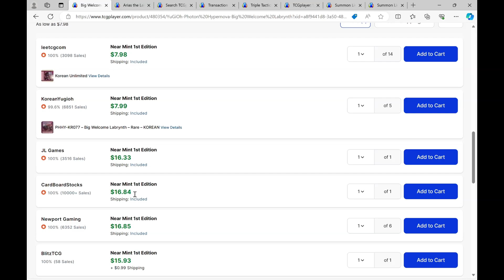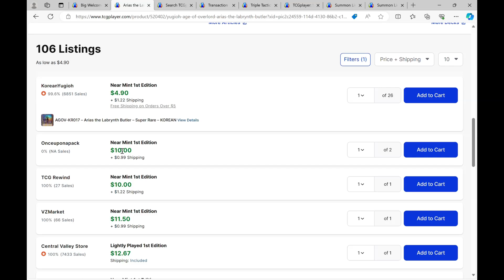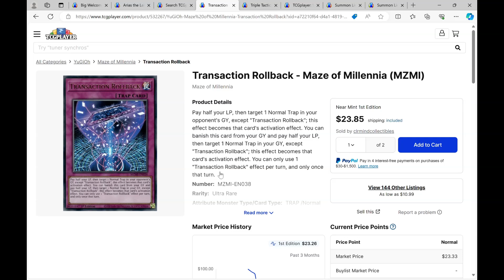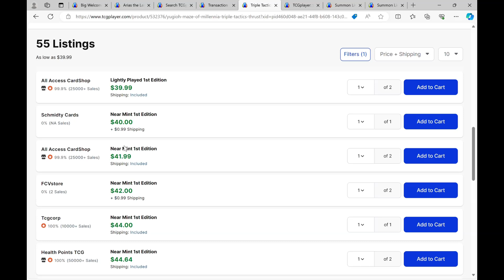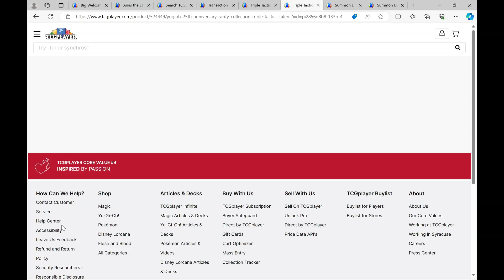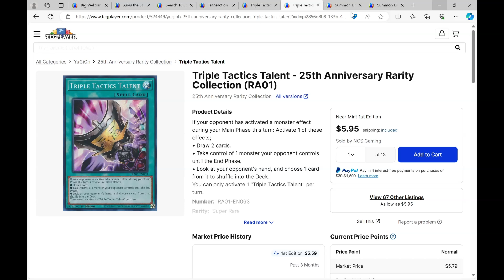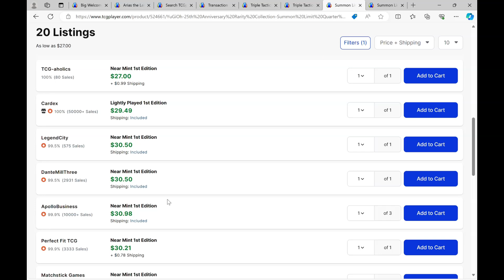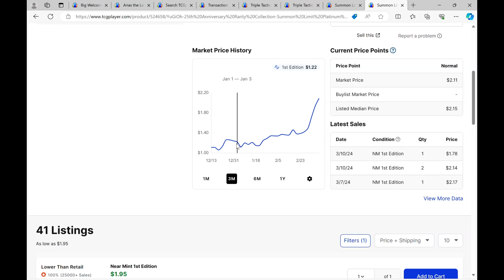Yu-Gi-Oh! Market Watch Tier Zero Casualties.